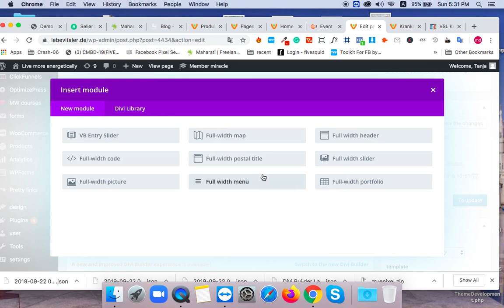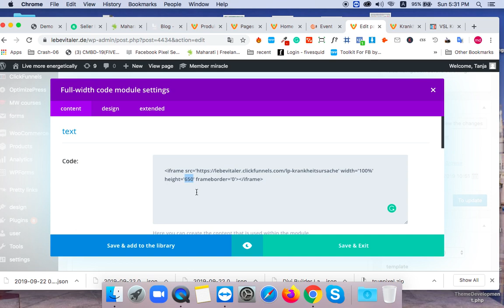Expert Tips for DIVI Theme iframe in HTML Programming